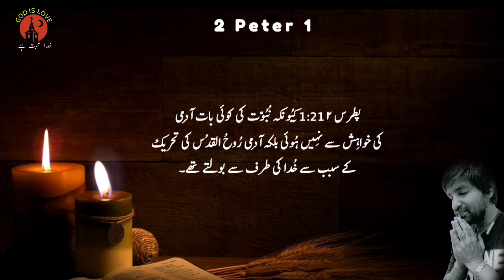2 Peter Chapter 1 - Urdu Bible Study | God is love | bible study Urdu translation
2 Peter Chapter 1 - Urdu Bible Study

Description: In this Urdu Bible Study, we will dive into the first chapter of 2 Peter. This chapter is full of important teachings and principles that every believer should understand. Peter emphasizes the importance of steadfast faith, adding virtues to your faith, and making your calling and election sure.

We will also explore the significance of the transfiguration of Jesus, where Peter and two other disciples witnessed the glory of Christ. This event reaffirmed Peter's belief in Jesus as the Son of God and served as a profound example of the power and majesty of our Savior.

Join us as we study and reflect on 2 Peter chapter 1 and gain a deeper understanding of God's word.